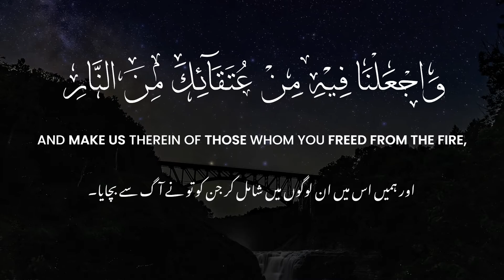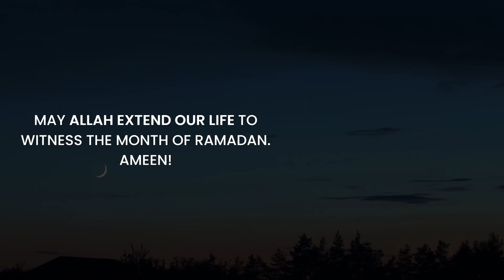Dua for Reaching Ramadan دعاء بلوغ رمضان • Imani إيماني